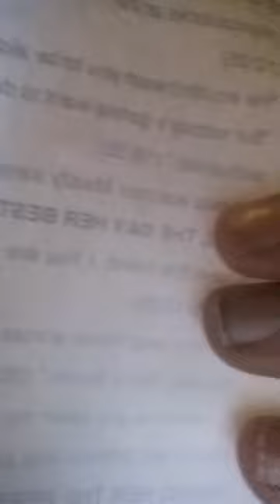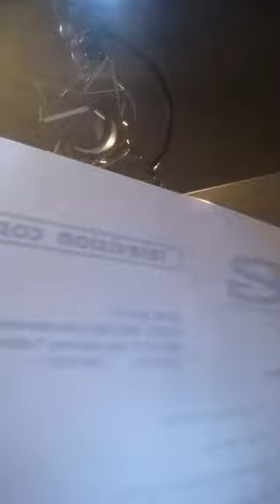BREAKING ALL THE RULES